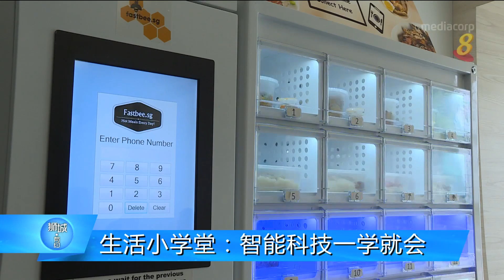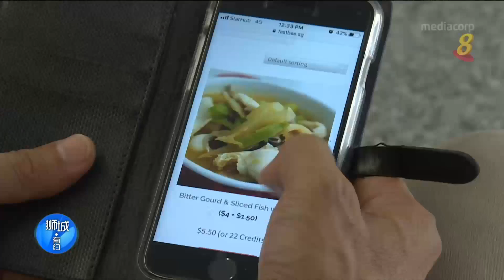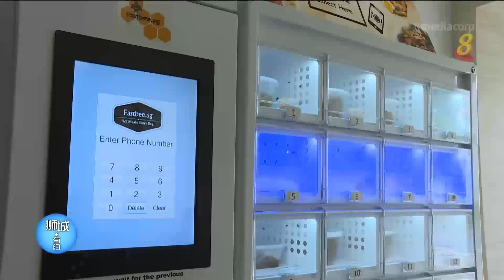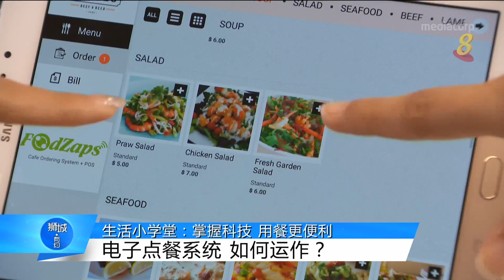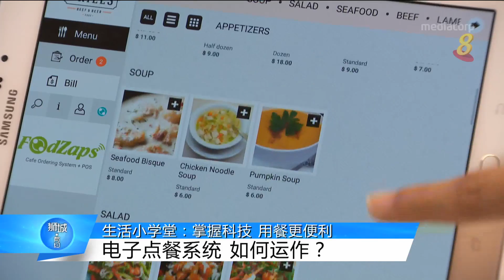生活小学堂：智能科技一学就会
15/11/2017 播出 餐饮服务数码化，上餐馆用餐怎么使用平板电脑点餐？上网订购小贩美食，却不需要等待送餐人员上门。这个系统如何运作？